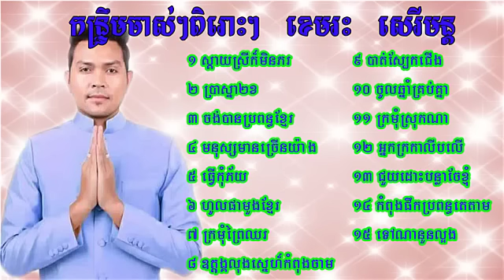កន្ទ្រឹម ខេមរៈ សិរីមន្ត ខេមរៈ ស្រីពៅ, កន្ទ្រឹមឆ្នាំថ្មី 2018, Kontrem Jol Chhnam Thmey 2018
កន្ទ្រឹមចាស់ៗ ពិរោះៗ ខេមរះ សេរីមន្ត
ស្ដាយស្រីក៏មិនភរ
ប្រាស្នា២ខ
ចង់បានប្រពន្ធខ្មែរ
មនុស្សមានច្រើនយ៉ាង
ធ្វើកុំភ័យ
ហូលផាមួងខ្មែរ
ក្រមុំព្រៃឈរ
ឧត្តុង្គលុងស្នេហ៏កំពុងចាម
បាត់ស្បែកជើង
ចូលឆ្នាំគ្រប់គ្នា
ក្រមុំស្រុកណា
អ្នកក្រកាលីបលើ
ជួយដោះបន្លាចែខ្ញុំ
កំពុងផឹកប្រពន្ធតេតាម
ទៅណានួនល្អង